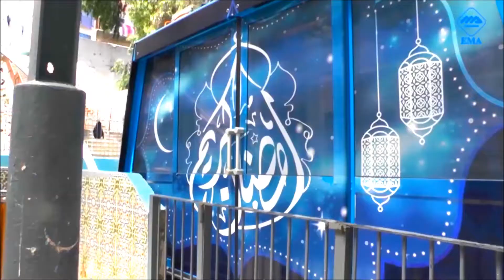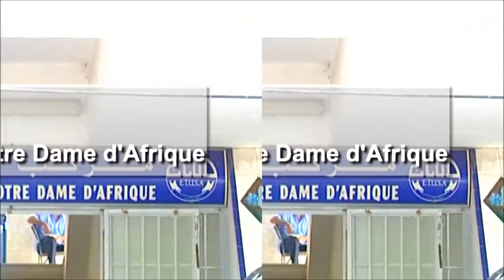téléphériques et télécabines d'Alger